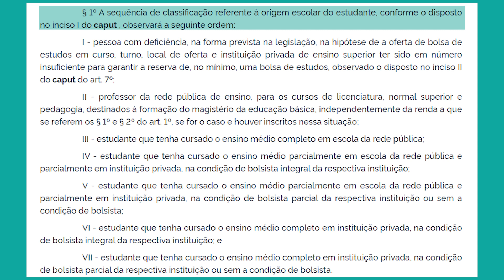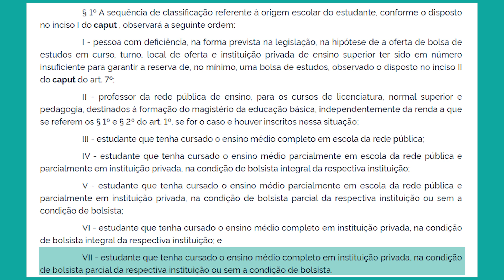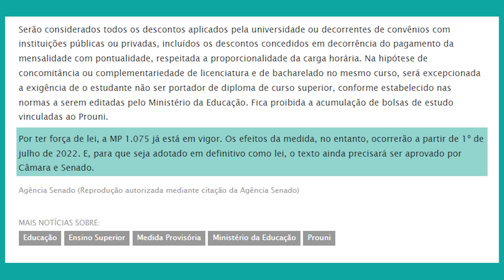PROUNI: TUDO SOBRE AS MUDANÇAS!! | QUEM PODE SE INSCREVER NO PROUNI?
📐Prouni em janeiro? Prouni com a nota do enem 2020? Qual nota do Enem o Prouni vai utilizar? Prouni vai ser quando? Quem pode participar do Prouni?  Mudanças no Prouni? Prioridade de participação no Prouni? O que vai mudar no Prouni? Quem pode se inscrever no Prouni? Essas e outras dúvidas estarão sendo esclarecidas neste vídeo.